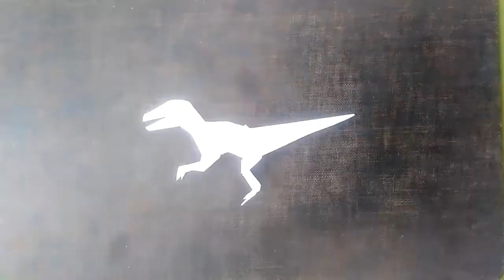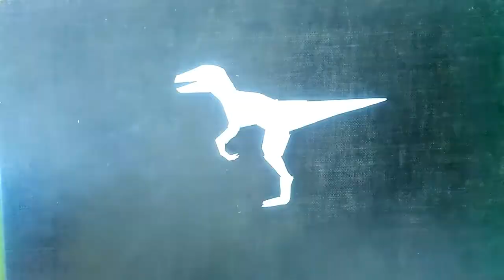PART-2 CONVERT ORIGAMI CRANE INTO THE RAPTOR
If you want to use this song Jarico - Island [NCS BEST OF] in your project you must copy & paste this into your description: ► Jarico - Island